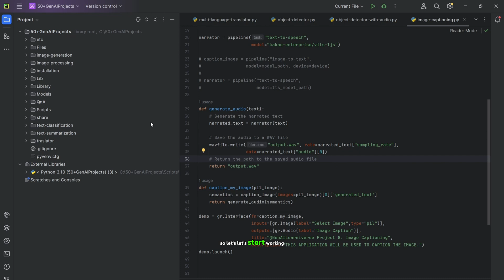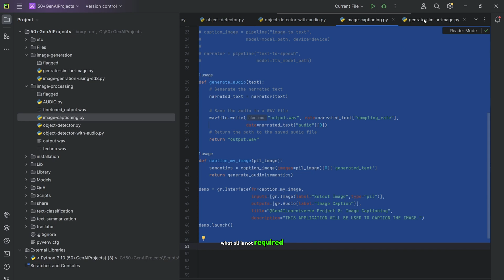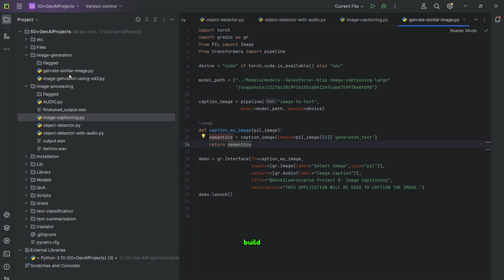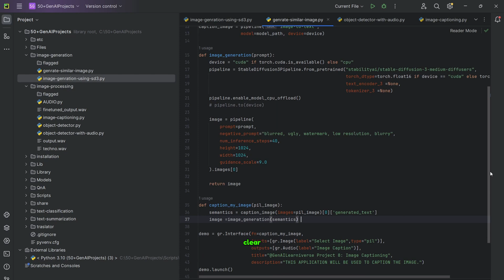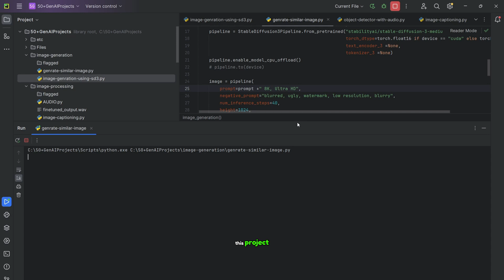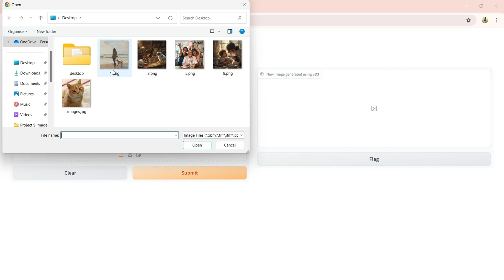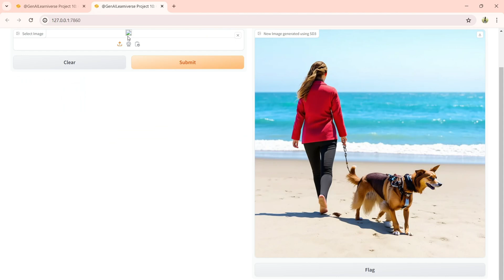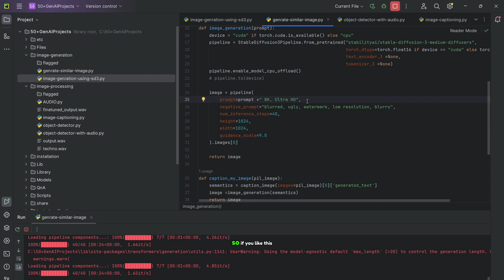Stunning AI Art from Your Photos in Any Style | 50 Gen AI Projects from scratch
🌟 Transform Ordinary Photos into Extraordinary Art!

Welcome to another thrilling episode of @GENAILearniverse  where we unleash the power of AI to fuel your creativity! Whether you're an aspiring artist or a professional looking to explore new artistic frontiers, this video is your gateway to mastering AI-driven image transformation.

🎨 What You'll Learn:

Versatile Art Styles: Transform any photo into a variety of art styles using state-of-the-art AI models. From classic Pixar to elegant watercolor and dynamic anime, learn how to apply any artistic flair to your images.
Advanced AI Tools: Dive into using powerful platforms like Hugging Face, CivitAI, and Shakker.ai to access cutting-edge image generation technologies.
Personalization Techniques: We'll cover how to fine-tune various settings to perfectly match the art style to your vision, making each piece uniquely yours.
🔍 Inside This Tutorial:

Step-by-Step Guide: Follow along as we demonstrate the process of converting a standard photo into several artistic styles using AI.
Interactive Examples: Watch real-time transformations and understand the adjustments that lead to different stylistic outcomes.
Practical Tips: Gain insights on optimizing the quality of your generated images and creatively incorporating AI into your art projects.
💡 Why This Video is a Game-Changer:
This guide doesn’t just show you the tools but also teaches you how to think creatively about using AI in art. You’ll finish this video equipped not only with the technical skills but also with a broader perspective on how AI can enhance and transform your creative work.

📢 We Value Your Input:
Your feedback drives our content! Share your thoughts and any questions in the comments below. We’re here to help and inspire!

🔄 Help Us Reach More Artists:
Each action supports our channel and helps other creatives discover the transformative power of AI in art!

Ready to turn your photos into stunning works of art? Let's get started and see what your imagination can create with AI!

Link of the other videos of this series: Build 50+ Gen AI Projects from Scratch: A Hands-On Guide

Learn by Doing: Build 50+ Gen AI Projects from Scratch
genai roadmap
gen ai tutorial for beginners
genai roadmap 2024
Build Gen AI applications from scratch
Build Gen AI applications from scratch using Open Source Models
Build Generative AI applications from scratch
build gen ai app
build generative ai python
build gen ai applications
build generative ai applications
generative ai full course
generative ai free course
generative ai python
generative ai roadmap
Gen ai tutorial
Gen AI course
gen ai free course
Build Generative AI applications from scratch using Open Source Models
Generative AI hands-on course
Gen AI hands-on course Generative AI Roadmap 2024
Generative AI learning Path 2024
Build Generative AI projects from Scratch
Build Gen AI projects from scratch
Build Generative AI application from scratch
Gen AI Roadmap 2024
Gen AI learning Path 2024
Gen AI Course Gen AI Learning
AI Art from Text using SD3!
AI Art from Text using Stable diffusion 3!